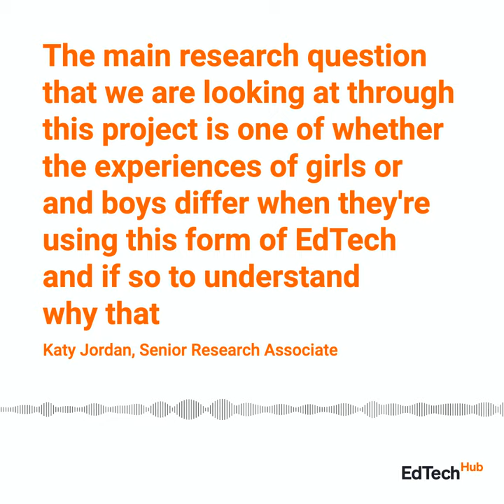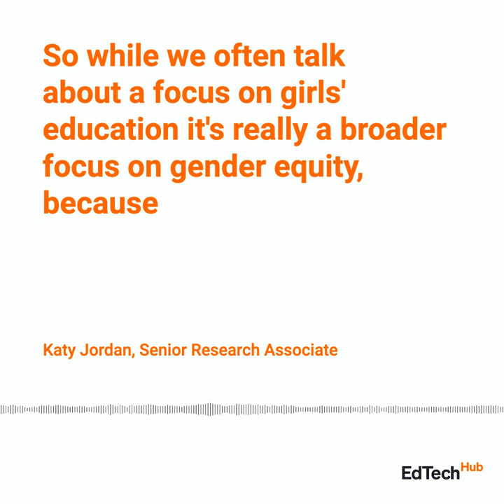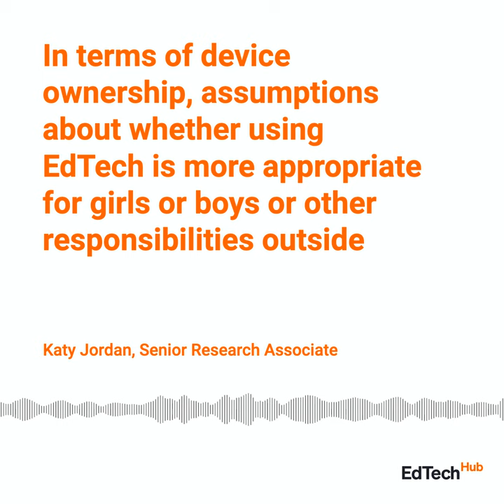Katy Jordan on Low-Tech Personalised Learning to Improve Girls’ Education in Kenya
The use of low-tech SMS messaging for education has grown in recent years. SMS can be cost-effective, while personalised learning can be beneficial for girls. However, the empirical evidence base for such interventions is currently extremely limited, and further research is needed to understand observations in practice and how they can be enhanced to further improve learning outcomes and the design of programmes.